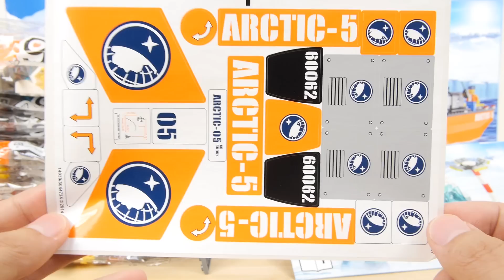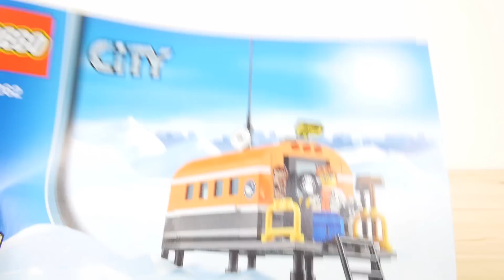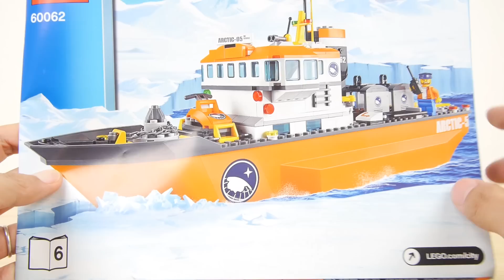レゴ シティ アイスブレーカーシップ 砕氷船 60062 ／ Lego City ice breaker ship 60062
砕氷船と簡易基地、調査車両、犬ぞり、スノーモービル、氷の壁、通信用大型アンテナ、ヘリコプター、氷の塊3個、コンテナ2つ、ホッキョクグマ、犬4頭、ミニフィグ7体がついてます。パーツ数は717個です。
★このレゴおいくら？(Amazon)★

1曲目：Before_The_Wind
2曲目：Smiles_Of_Fortune
3曲目：Joyride
4曲目：June_Walk
5曲目：栄華（明るい民族調）
6曲目：超特急ライン
7曲目：クリスマスパーティ
8曲目：夜明けの賛歌
9曲目：冒険のはじまり
10曲目：オープニングオーケストラ夜明け
11曲目：晴れ時々曇り